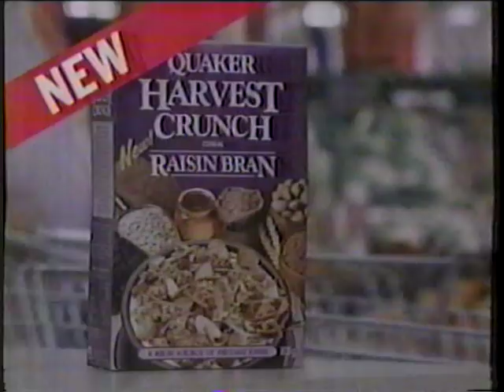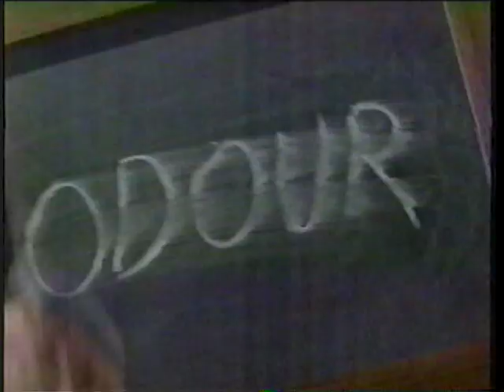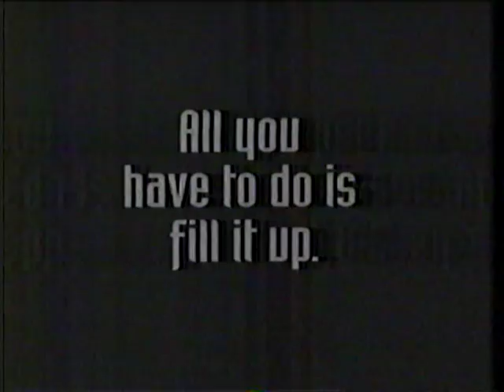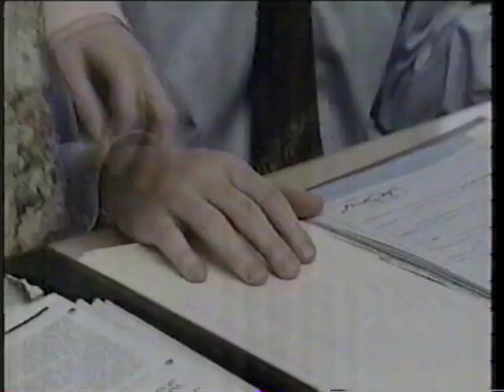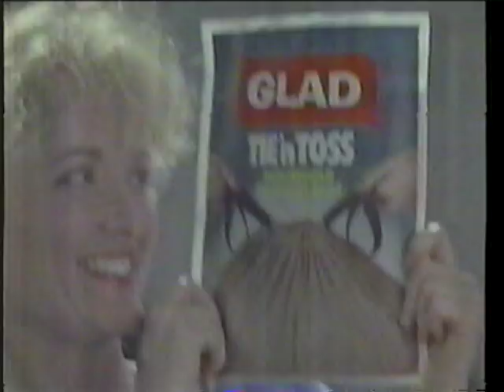90's Commercials Ontario Vol 105